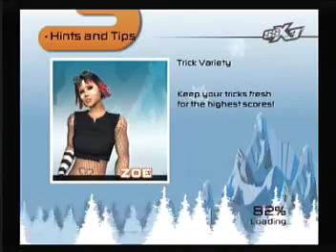Perpendiculous SSX3 5.217 M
Hi YouTubers:

I scored 5,217,471 points on this track, my highest score ever on this track.  All twenty of X-X's—and my X-SA-SA—had at least one Spin-First turn in them.  I have so many people to thank that it's not possible, to my chagrin, to name everyone, but I'll try to list as many people as possible.  First of all, I want to thank the Lord for blessing me with the ability to mature as an SSX3 Perpendiculous player.  Larry Wessels and Rob Zins of CAnswersTV rightly suggest that it is just to offer the Lord due credit for every gift one receives.

I want to thank Dynastyboy473, his two brothers, and his girlfriend, for pushing me to achieve better Perpendiculous scores, and EnockTheKing for being one of the first ones to congratulate me when I broke the 5 M mark on Perpendiculous, although Rastapo, too, was both quick to compliment me on the run and patient to explain the skills strategy, and math necessary to hit 5.1 M and 5.2 M points on Perpendiculous.  I recall that mysticinvasion, a potential Crow's Nest prodigy, and Kubi, a Metro-City master, and a very good Style Mile player, challenged me to score 5.2 M+ points on this course.  Obi and gondee both offered me invaluable tips on how to ameliorate my tapping ability, while RE Virus and mskk001 have been instrumental in explaining the frame canceling method de rigueur for landing the X-SA-SA on this Perpendiculous run.  Watching koeiprogenitor1's TAS SSX3 Perpendiculous run helped me understand when to cancel the frames of my second SA when performing my X-SA-SA (i.e., tapping R1-R1 when the second SA is about to register).  I have learned so much from norskeltenter10, too, from teaching him the appropriate tapping method de facto for piecing together a 5 M point Perpendiculous run.  As MrChaos once told me, practice and persistence are the two keys for attaining record Perpendiculous runs, whether they be a personal best, or high enough to be crowned a world record run.  I would like to express my gratitude for IceXtreme presenting me with a 5,218,801 point Perpendiculous run to tie (I needed 1,330 additional points to do the preceding) or eclipse (doing so necessitated 1,331 more points).  TheRealCleo and watzdadeal1, both up-and-coming rappers, have very been supportive of my runs, and I appreciate both them, as well as their musical talent.

Along the way, I have had the privilege to meet some talented in video game playing and / or gaming analysis, among them of which are SpoofFilmsInc, Baron von Gikkigen, SalariedCat, and oriug2.

Lastly, I would like to thank everyone who I did not name, and use this opportunity to write  M0V13MAN1 a birthday poem (Happy Birthday M0V13MAN1), entitled "Rhythm," setting the part of the saved replay which contains my Perpendiculous run to "Saving My Last Breath" by Evanescence.  His encouragement was invaluable when I attempted to improve my former best Perpendiculous score, which was 5.214 M points.  It should be duly noted that I used the song named above before in a 5.183 M point Perpendiculous run with Nate Logan, but I thinks it fits Zoe Payne's character and personality better.  (I began doing runs using the Zoe Payne character, rather than the Nate Logan character, at M0V13MAN1's request.  His suggestion proved to make my runs look more aesthetically pleasing:  while Nate Logan can certainly do the same moves as Zoe Payne, the latter character's batwing flaps allowed my runs to appear more rhythmic and fluid, and, hence, I am grateful for M0V13MAN1's advice.)  I know Dynastyboy473 loves the aforementioned song, and I wanted to share it with M0V13MAN1 as a birthday gift.

Rhythm

I tap on the D-pad, timed
To flaps of Zoe Payne's
Wings.

She flies upwards,
And flips in circles—
As if fluttering around an air pocket—
Then somersaults downward, with
Gravity lessening to lighten her
Landing so she can slip across the
U-shaped ice again, and tumble
Towards the sky, then Arabian to
The Earth.

She twists and turns
Two Monster Tricks—one time, three—
Until Zoe Payne' flip-spins
Out of the pipe onto a rail,
And shoots across the Goal Line to
Finish with 5,217,471 points.

I save the moment, then
Upload the memory to YouTube,
Synching it to a song, moving
People towards positive rhythm.

Take care, everyone, and enjoy the saved replay and the poem.

QuotidianPerfection